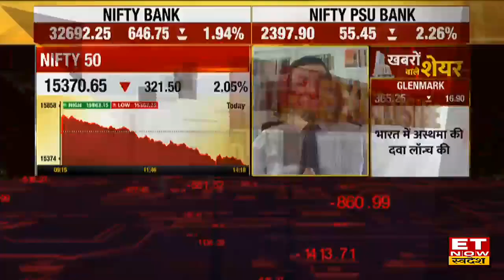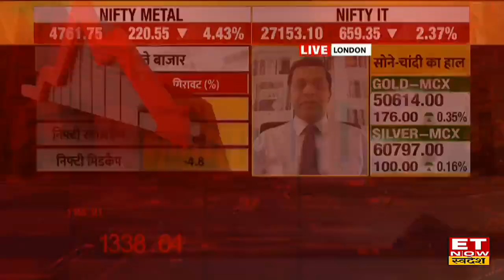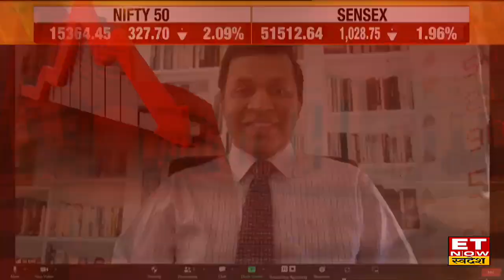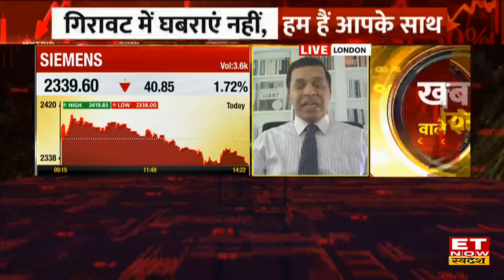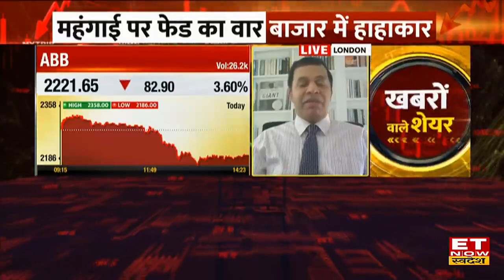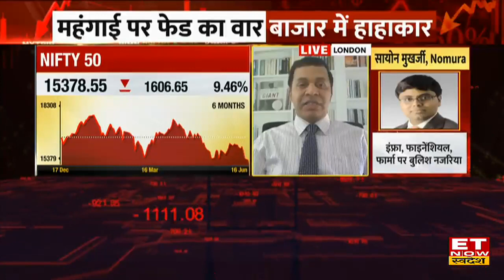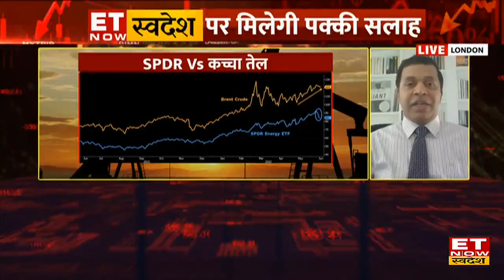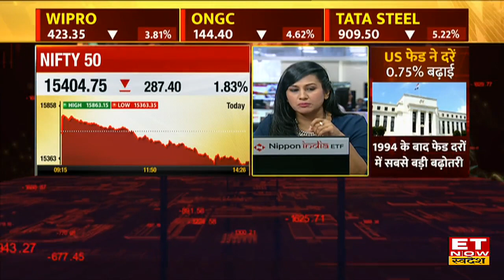Jai Bala ने Share Market में मचे कोहराम के बीच जानें Investors को दी क्या सलाह | Market Crash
ETNow swadesh पर Exclusive बातचीत में Cash The Chaos के Jai Bala ने बताया की बाजार में अभी गिरावट बढ़ने की उम्मीद है, निवेशक कैश पर बने रहे। Nifty में 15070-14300 के अहल सपोर्ट है, साथ ही उन्होने कहा की IT सेक्टर अभी सपोर्ट जोन के करीब है। जानिए बाजार में मचे कोहराम के बीच निवेशक क्या करें।